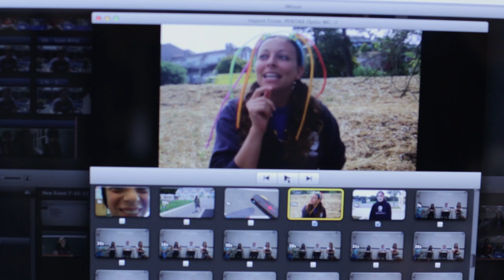Life as a Camp Director: Olivia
The Camp Director assumes overall leadership of a camp location, including staff selection and management and day-to-day operations.  Camp Directors provide leadership and instructional supervision for staff, interact daily with families and community members, and are truly the face of Galileo in the communities they serve.  Camp Directors also work closely with their teams, developing the creative, fun, and wacky traditions that make each camp unique.